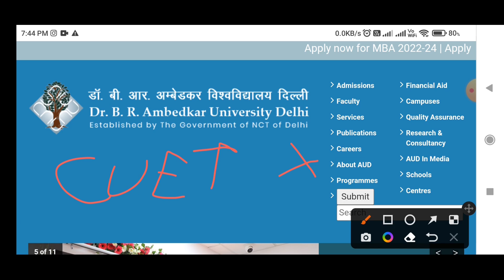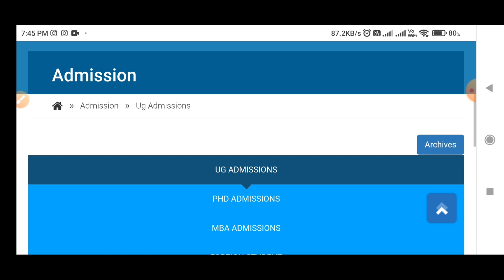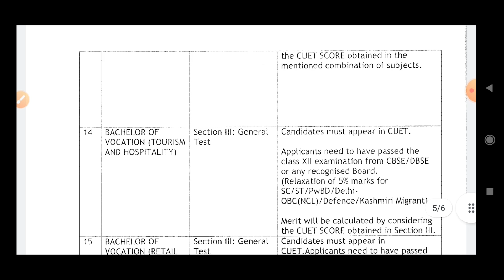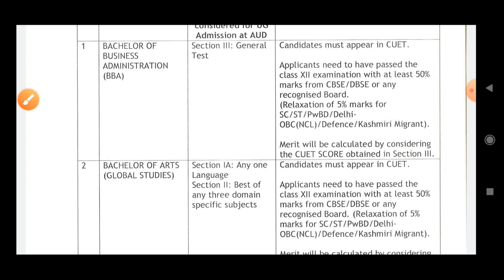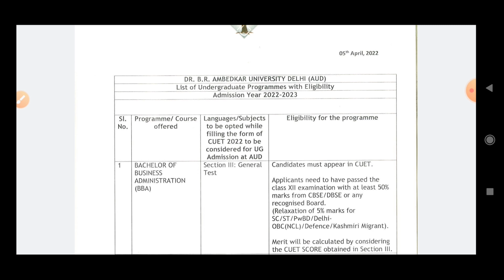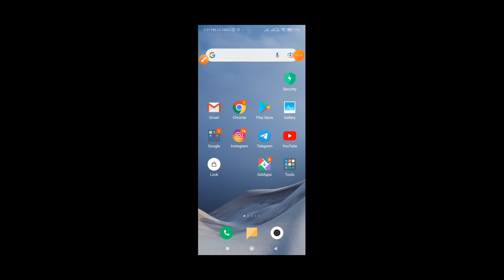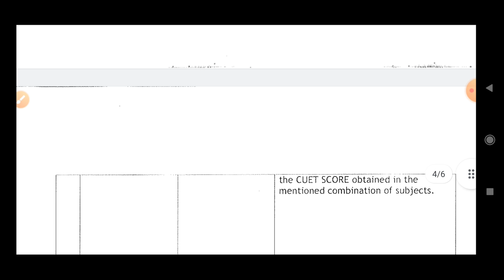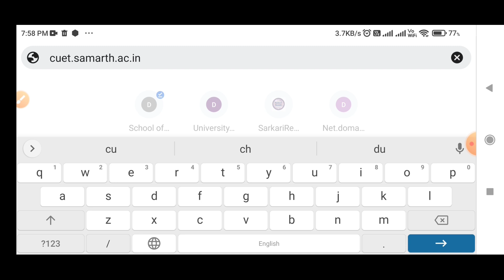Ambedkar University Delhi UG Admission Procedure 2022 Through CUET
45 days Plus Subscription @299 only.

About The Video:

Ambedkar University Delhi
UG Admission process
List Of Courses: Thier Eligibility Criteria
and Cuet Subjects required For thier admission